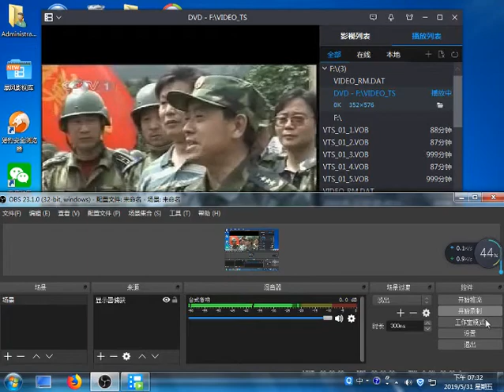四川大地震 中央聯播救災大行動 China earthquake disaster